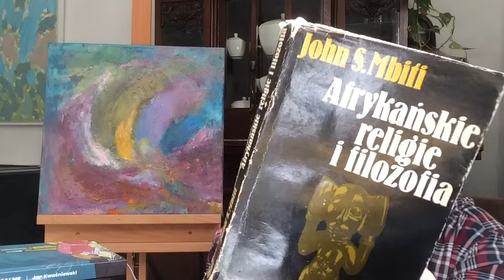Afrykańska królowa nieba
a...i podaję tez link do aukcji tego za moimi plecami obrazu (aukcja do 26-X-"24, do 19,00:
"Transcendencja stała się również słowem-kluczem do zrozumienia tradycji i rytuałów szamańskich ludów eurazjatyckich (transcendencja w religii)."
cytat z Wikipedii